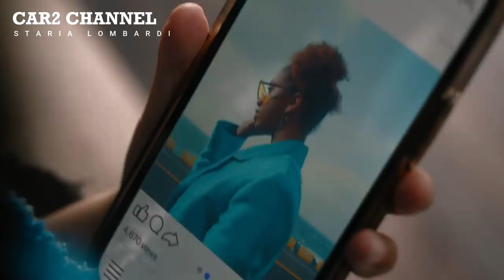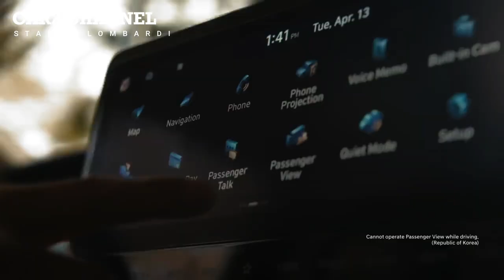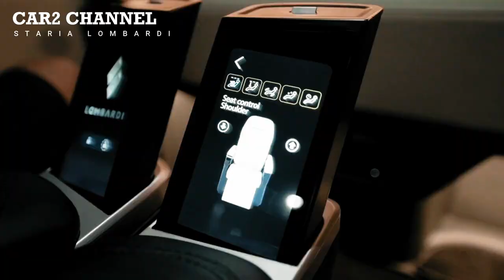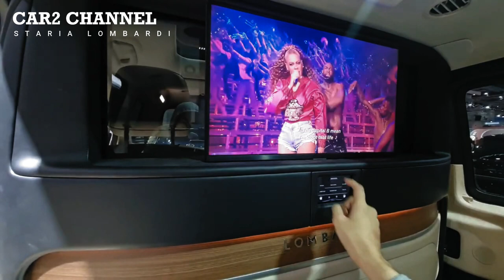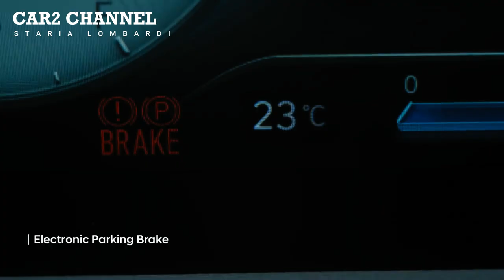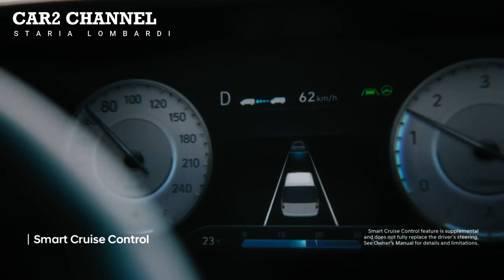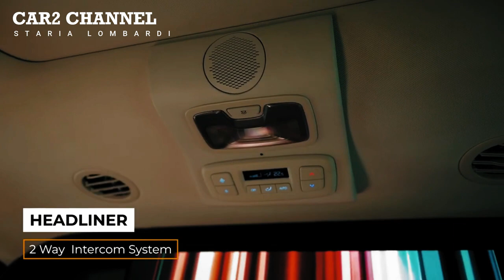Lombardi auto indonesia & Staria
Hyundai Staria Lombardi merupakan versi lebih mewah dari Hyundai Staria  yang diluncurkan Hyundai di Indonesia International Motor Show (IIMS) 2023 pada Februari 2023, Hyundai Staria Lombardi dibanderol Rp 1,4 miliar.

 Hyundai berkolaborasi terutama dengan perusahaan mobil yang mendesain dan memodifikasi interior mobil, yaitu Lombardi Auto Indonesia, Toyota Alphard adalah salah satu mobil yang dirancang oleh Lombardi. Tak heran jika desain interior dan eksterior MPV Staria terbaru ini  begitu mewah dan stylish, Tidak hanya bagian depan yang terlihat luar biasa, tetapi kabin, spesifikasi mesin, dan fitur bawaannya juga tidak kalah menakjubkan.